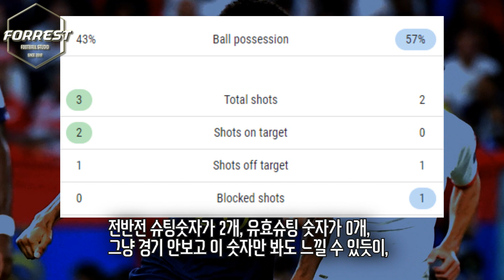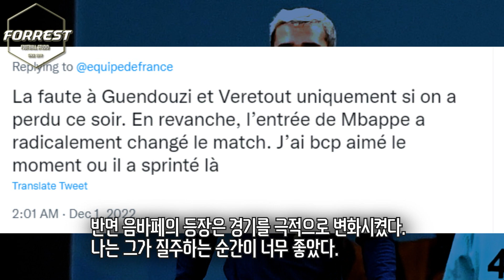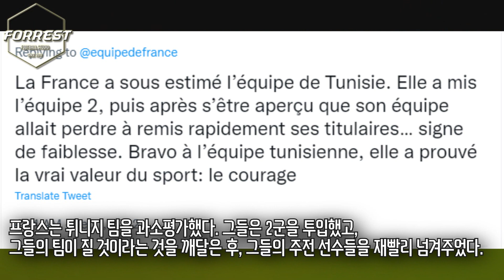"부끄러운 줄 알아!" 우승후보 프랑스, 2군 내보냈다가 튀니지에게 역대급 굴욕패! 분노 폭발해버린 현지 팬들 반응, 월드컵은 만만한 무대가 아니야...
구독!